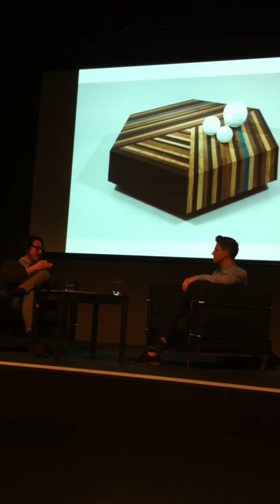Brit designer Lee Broom in conversation with Domingo Robledo (editor INSIDE magazine) - PART 1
At 17 Brit product & interior design star Lee Broom won a fashion design competition & asked judge Vivienne Westwood for her autograph - instead she wrote her phone number. From a career start in Westwood's studio, to studying fashion at Central St Martins London - Lee Broom shares a very entertaining story of how his career segued from theatre, to fashion to his current role as a leading proponent of the British Interior design scene.